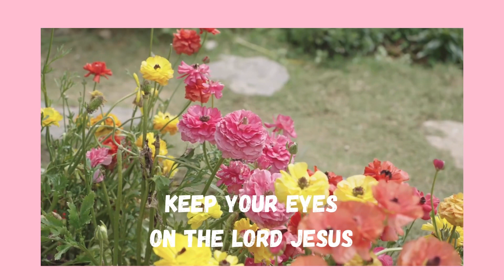Thank You 😊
Hello everyone just wanted to say hi 👋🏽
And he is coming soon
I love the scriptures and I’m thankful for the freedom and liberty I have ever n Christ Jesus 💐

The goal of this channel is to be a blessing to be a servant to others to encourage and inspire through the Holy Spirit other women around the world.

Have a blessed day. Be encouraged in the Lord.